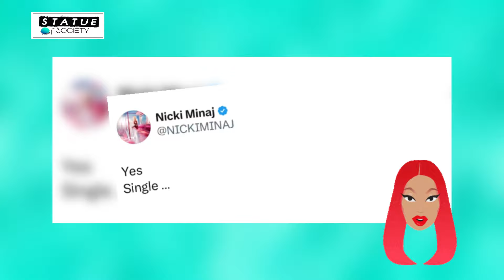Nicki Minaj Breakup Gets Messy; Rihanna Responds